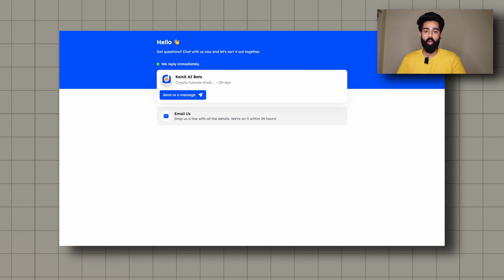KoinX AI Chatbot For All Crypto Tax Related Questions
Hi Everyone, we know that you all have many questions related to Crypto tax in India, which you often share with us in the comments section but sadly we can't address all the comments. But here's a solution introducing the KoinX AI chatbot that answers all your crypto-related questions.

Use code- KOINXNOW